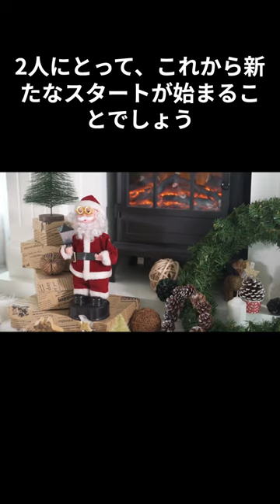野沢直子と大谷翔平が結婚発表！ 2人の馴れ初めとは？